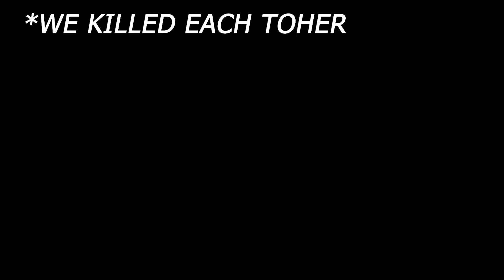German 8.3 really suffers (War Thunder)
If you enjoyed the video, consider leaving a like as this supports the channel:)

Surprise, its anothe Turm III video, you guys surprised? I used a new song at the end of the video, not sure if im gonna use it in the future, if you liked the sound let me know in the comments:)